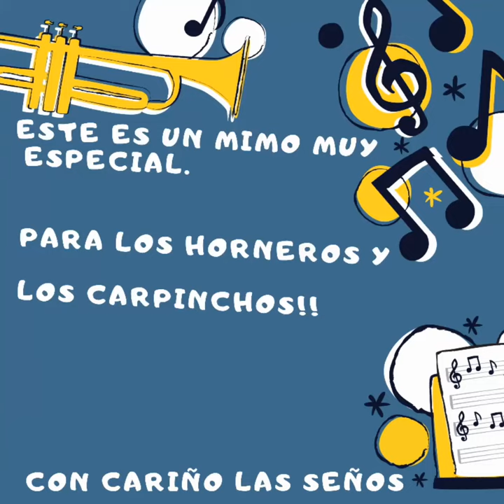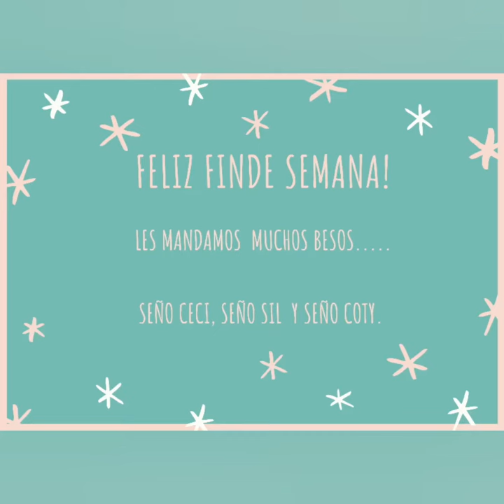30 de julio de 2020